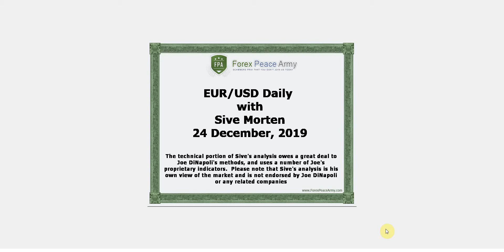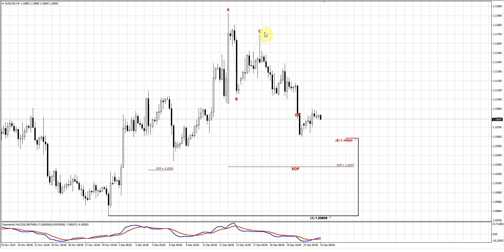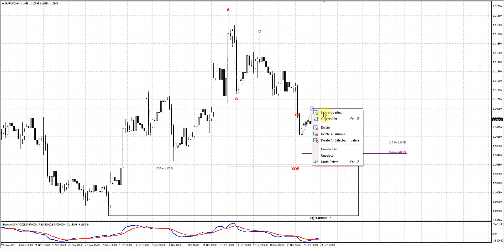ForexPeaceArmy | Sive Morten Daily, EUR/USD 12.24.19